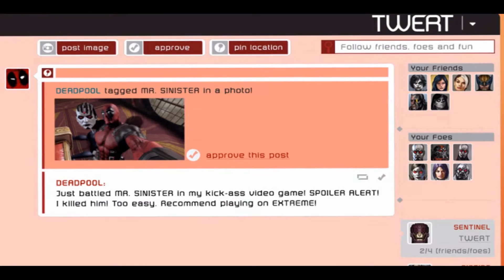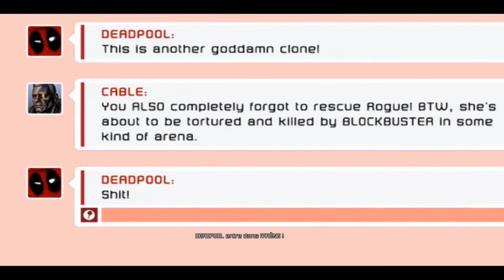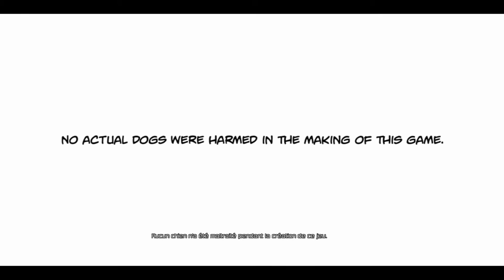Walkthrough Deadpool Chapitre 5 Partie 3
Et voilà la dernière partie de ce chapitre qui a été plus que long. J'ai eu plusieurs contraintes qui ont retardées sa sortie, mais cet épisode est enfin là.

On espère que vous apprécierez.